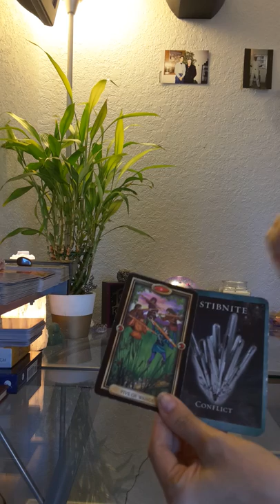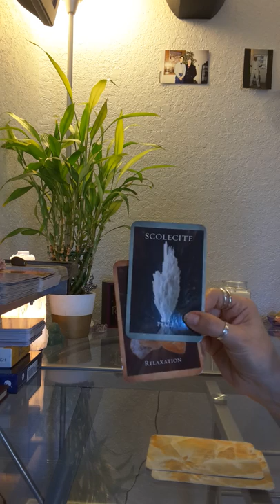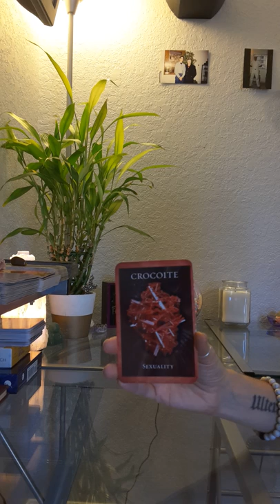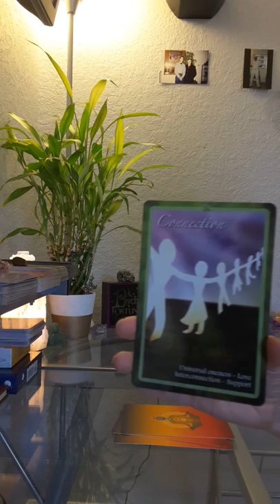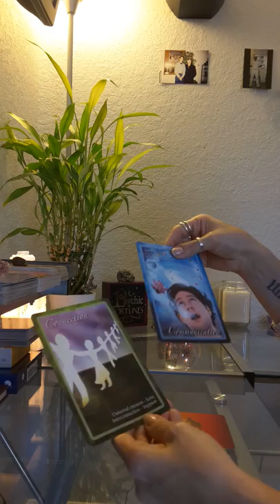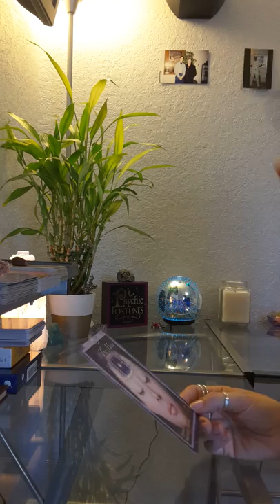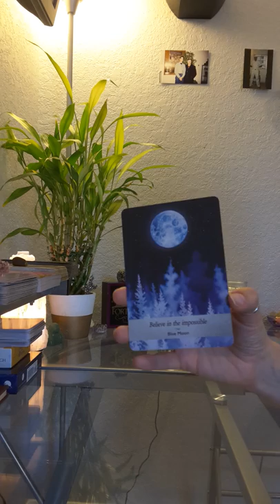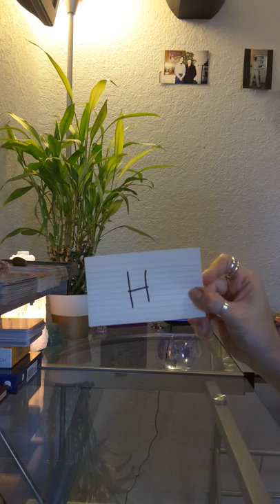Scorpio General Tarot Reading * You're trying to be strong with all this conflict *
(to buy and ship internationally)